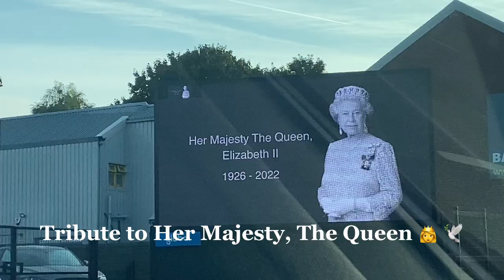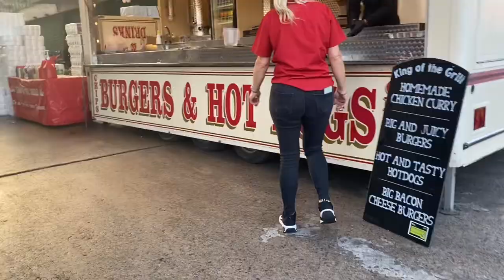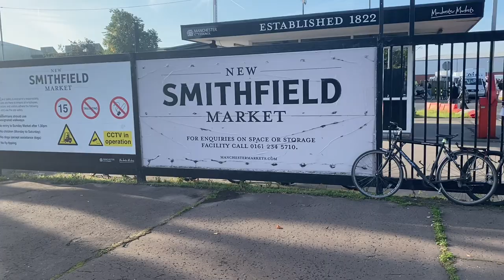I went to the cheapest market in Manchester|Where to get cheap thrift and brand new things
Thanks for clicking on this video, I hope it helps open your mind to the possibilities and resources out there. *THIS MARKET ONLY ACCEPTS CASH*

From Applying to Landing in the UK, and everything in between| What to expect after each stage.

Important things you MUST get/do before coming to the UK| Practical ways to keep stress away| PART 1

Do these things if you want to settle in quickly in the UK| You cannot skip these steps| Part 2

Road trip to Blackpool| Fun things to do as an International student in the UK| Part 1

Don’t apply for any course to study in the UK without watching this video| Very important!!!

Shoe rack link: XJYMCOM 10-Tier Shoes Rack with Dustproof Cover 160 * 100 * 30cm Non-Woven Fabric Shoe Storage Cabinet Shoe Organizer Shoe Rack Stand Hold up to 50 Pairs of Shoes for Living Room Hallway